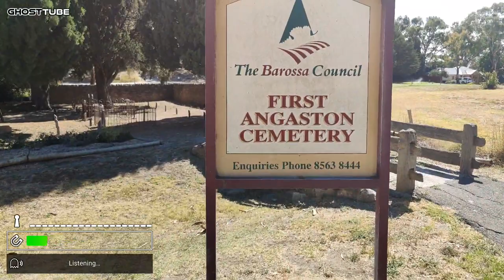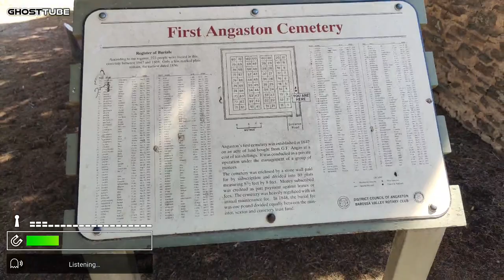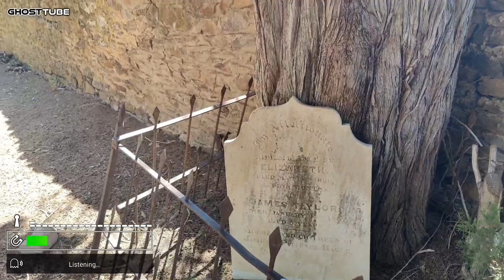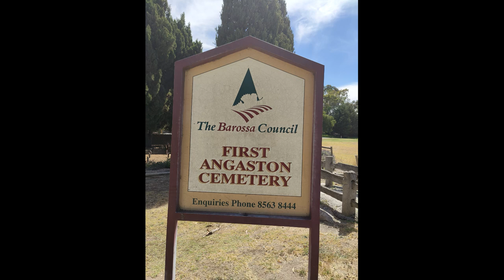Angaston First Cemetery: Unraveling the Mysteries of the Ghostly Realm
Explore the rich history and spectral tales of Angaston's inaugural resting grounds. Join us on a spine-tingling journey through the first cemeteries of Angaston, delving into the stories of those who rest beneath the soil and the eerie encounters of those who dare to venture into the realm of the unknown.
Step into the shadows of history as we uncover the secrets of Angaston's inaugural cemetery in South Australia. From the pioneers who shaped the region to the whispered tales of ghostly apparitions, immerse yourself in a haunting exploration of this sacred ground's past and present."